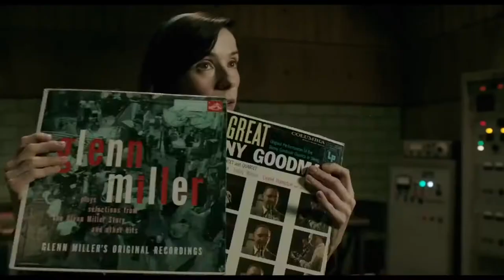Shape of Water | *8/10*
Çektiğim ilk film incelemesine hoş geldiniz. Başlarda mümkün olduğunca spoiler vermemeye çalıştım ama sonradan ayrıntılara değindim. Spoiler almak istemeyenler 2:36'dan sonrasını izlemesin lütfen.

Credit: Fox Searchlight